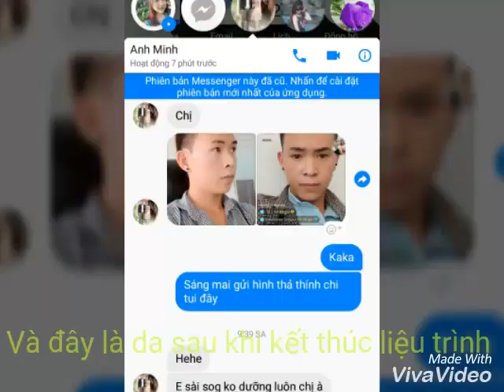Tinh chất tái tạo da trị mụn lohabeauty 0976234605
❌ Đừng để mụn làm cản trở bạn làm điều bạn thích.

✔ Tinh_chất_tái_tao_Loha_Beauty Cam kết chữa khỏi 100% tất cả các loại mụn không tái phát.

✔ Với cơ chế thải độc da, làm sạch da từ bên trong, đẩy lớp da chết hư tổn lên, tái tạo lại làn da trắng hồng tự nhiên. Không bào mòn, không lột làm mỏng da.